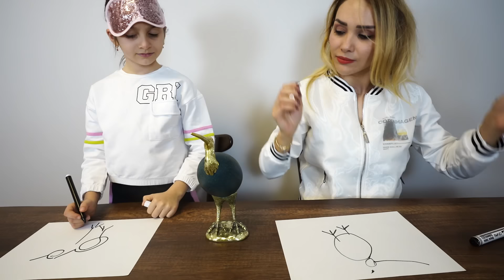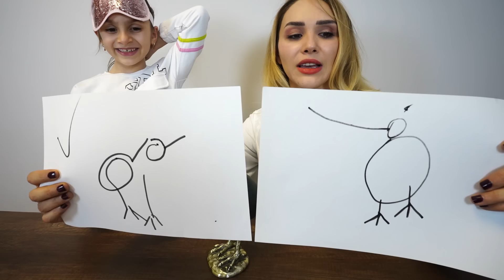GÖZÜ KAPALI EN İYİ ÇİZEN KAZANIR #3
Gözü Kapalı En İyi Çizen Kazanır #3